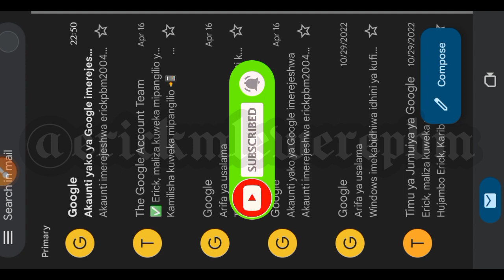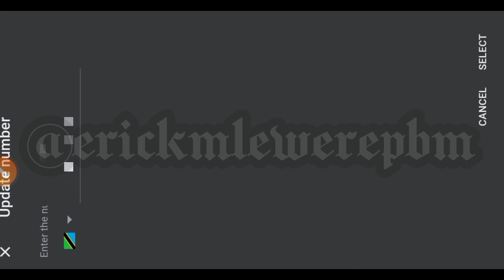Jinsi ya kubadilisha namba kwenye account yako ya Google kirahisi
Jifunze namba ya kubadili namba ya simu uliyofungulia Google_Account yakoo kirahisi bila kutumiwa muda mrefu

Be blessed 🙏😇